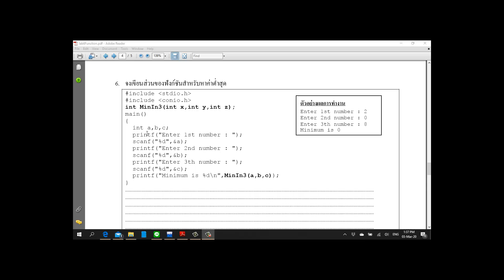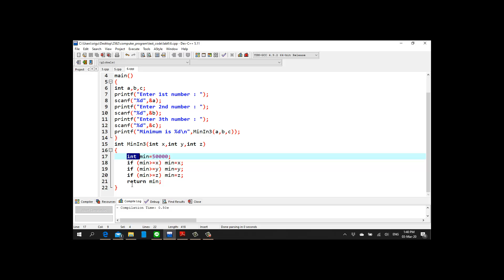lab6 Function part5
การใช้งาน Function